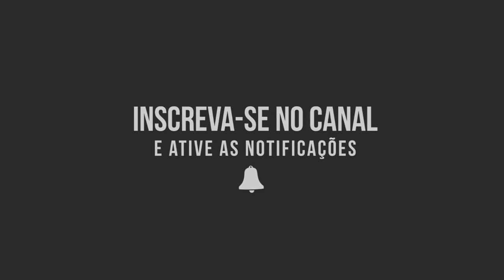MOB TRAP MAIS EFICIENTE DA 1.13.1 (mob itens) part 1 - Minecraft World Of Life #29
Neste vídeo trago para vocês a melhor farn de mobs e xp mais eficiente , esta e a parte 1. se você gostar do vídeo se inscreva no canal e deixa o like para me ajudar no trampo agradeço a força de todos.